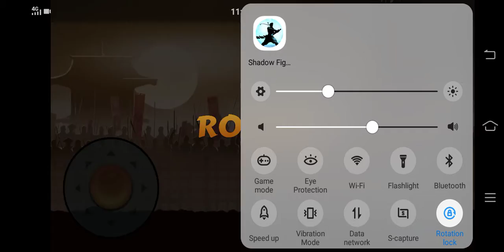Guys Shadow Fight 2 Special Edition Mod Ending Of Act 1 Very Soon